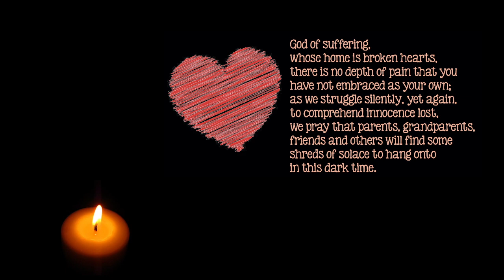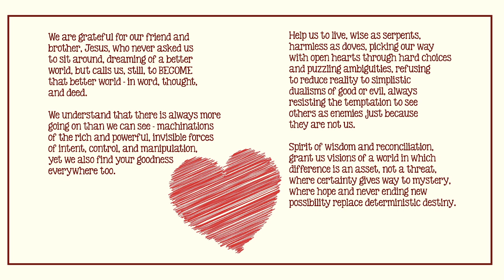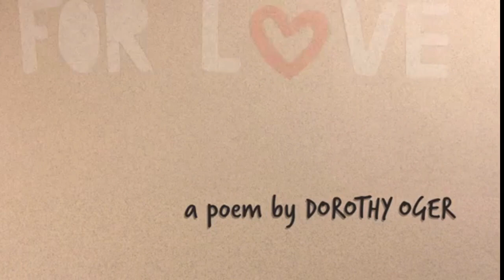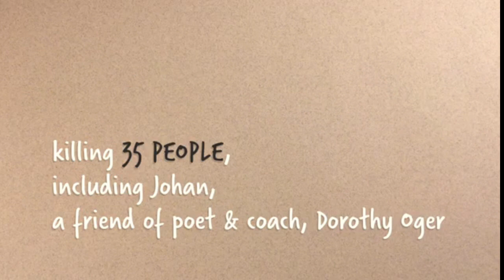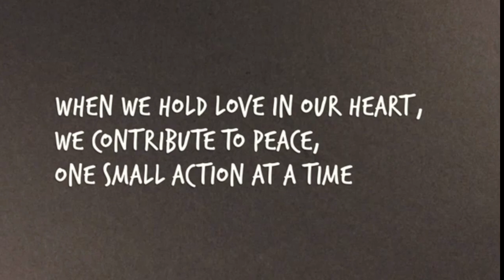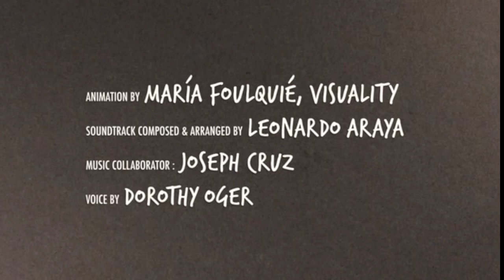HOLY SHED WEEK 115 - Apocalypse Escapism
How to read the book of Revelation and still be a Christian - Part 2